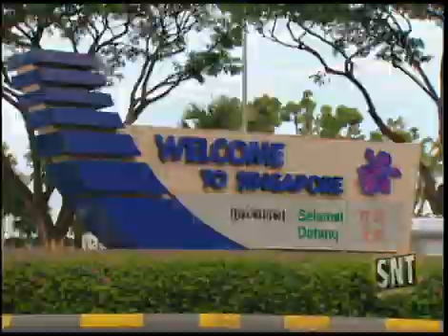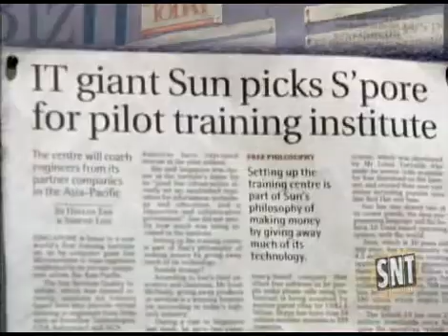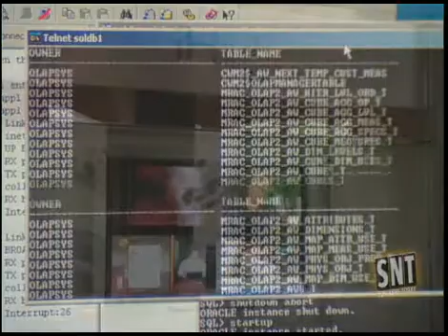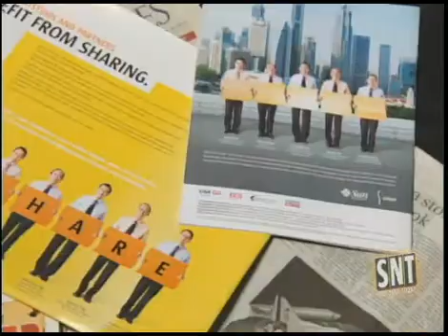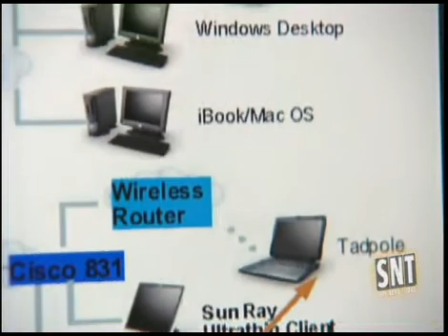Sun Microsystems SunTV News Vol 47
AC Corporation featured in SunTV News, showcasing its Genesis Applications using RFID and NFC technologies.